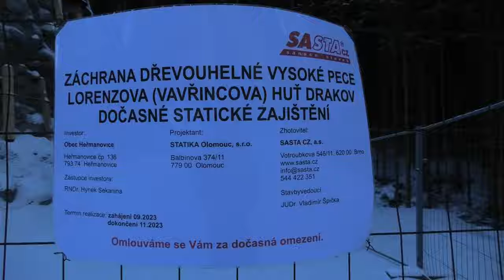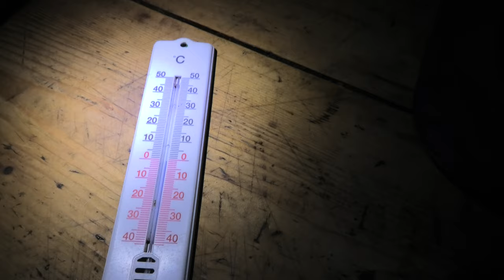Jeseníky - Stará hora 20.1.-21.1.2024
Stará hora je 1045 metrů vysoký vedlejší vrchol západně od Heřmanovic.